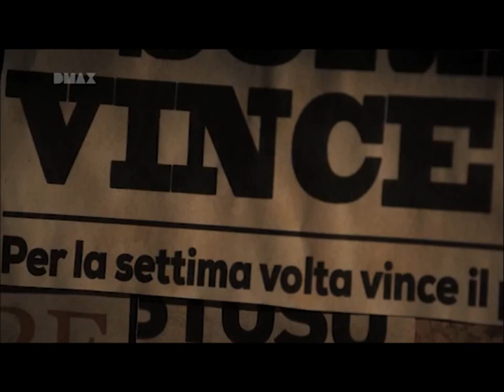Chef Rubio _ I'm Too Sexy!!